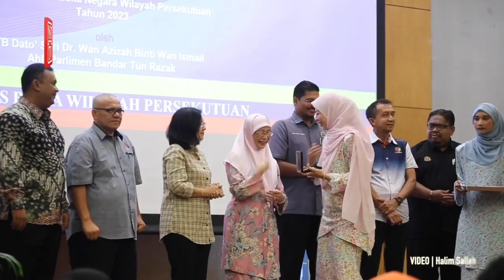Lembaga Disiplin PKR tentukan tindakan terhadap Najwan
Pengerusi Majlis Penasihat PKR Datuk Seri Dr Wan Azizah Wan Ismail menyerahkan kepada lembaga disiplin parti berhubung kenyataan dibuat bekas Ahli Dewan Undangan Negeri (ADUN) Kota Anggerik, Najwan Halimi yang didakwa berbaur perkauman.

Beliau berkata, pihak lembaga disiplin akan melihat kenyataan dibuat Najwan itu mempunyai merit untuk dibawa tindakan.